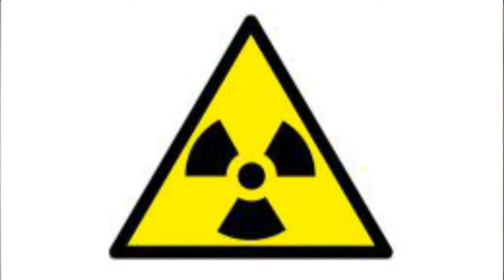Quelque chose de TERRIBLE se prépare !! Songe reçu en Avril 2022